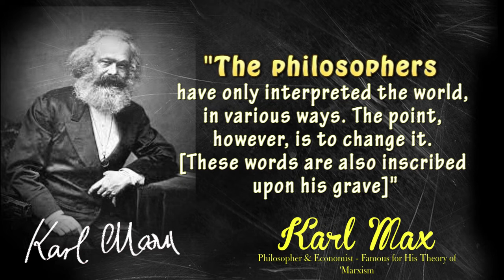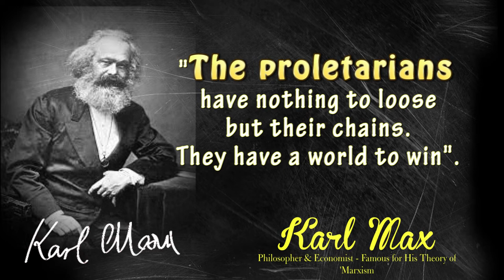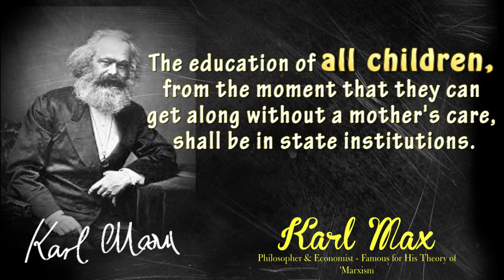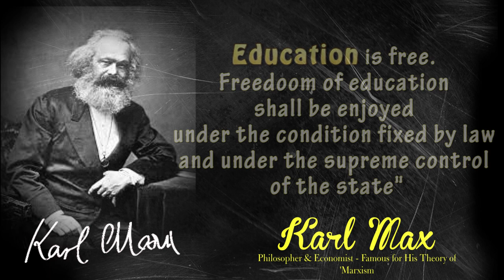What did Karl Marx believe in??? quotes by Famous People || motivationwords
The German revolutionary socialist Karl Marx was also a philosopher, economist, sociologist, and journalist. Undoubtedly, the most influential socialist thinker to emerge in the 19th century, he did not achieve much fame during his lifetime but his popularity soared in the decades following his death. As a young man he studied law for sometime before earning a doctorate in philosophy from the University of Jena. His collaboration with German thinker Friedrich Engels led to several influential works including the 1848 pamphlet ‘The Communist Manifesto.’ Over his long career, Marx propounded several theories about society, economics and politics which came to be collectively known as Marxism.  Regarded as one of the most influential figures in human history, his contribution to the development of intellectual, economic, and political history has been immense. This collection of quotes by Karl Marx brings to you his knowledge and wisdom in form of easy to read and short quotations.
And ij This video we can find some best Karl max quotes by Famous People,, motivation words. Quotes, daily inspiration, daily motivation, words of wisdom,